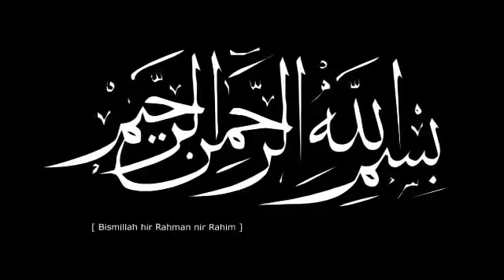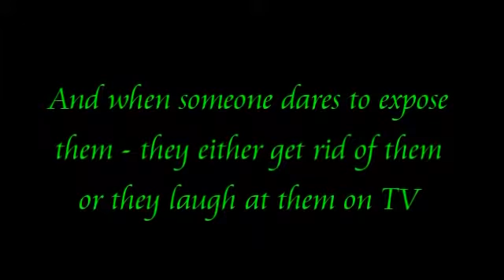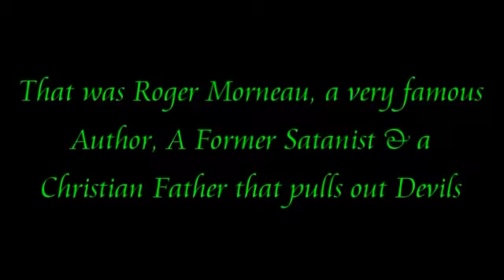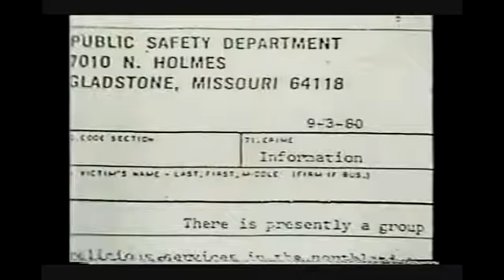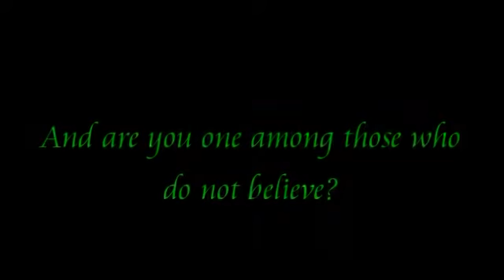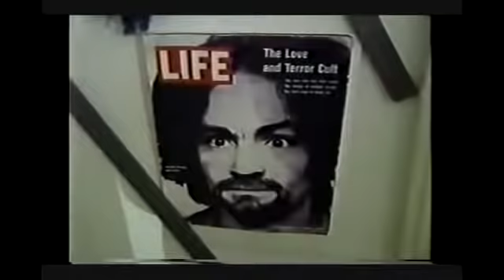17 A: The Redeemers, The aNtiChrist & The End of The World - Episode 17 - Part A.MP4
Episode 17: What they dont want you to see: This episode deals with what the Satanists do behind back doors, from Skinning 6 month old babies to, child abuse, sexual assaults, slitting throats and more. Watch it yourself.